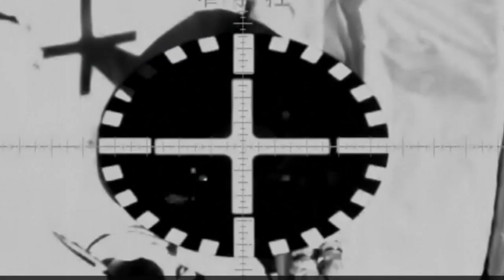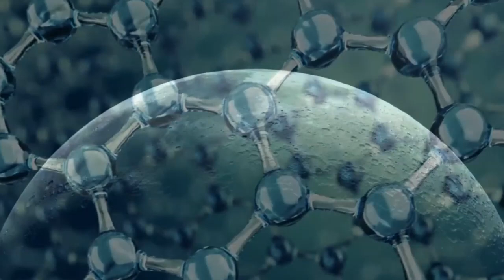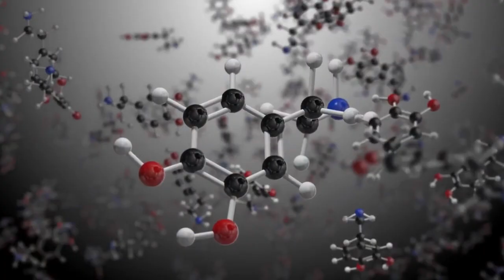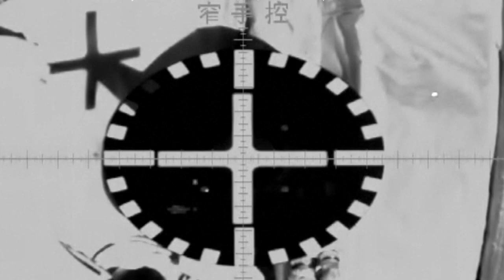China’s Shenzhou-21 Docks in 3.5 Hours! The Fastest Space Mission Ever!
China’s Shenzhou-21 mission has officially reached the Tiangong space station — and it’s rewriting what we know about life in orbit. Launched from the Jiuquan Satellite Launch Center, the spacecraft carried three astronauts and four mice to conduct 27 groundbreaking experiments. This includes China’s first live mammal study in space, exploring how microgravity impacts behavior, organs, and the chemistry of life. The mission also set a new record with a 3.5-hour docking and introduced the youngest Chinese astronaut ever to reach orbit. From biology to battery technology, Tiangong is now evolving into a fully operational orbital laboratory shaping the future of human space exploration. Watch now to see why Shenzhou-21 is a turning point for science in space!